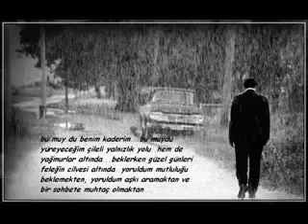Dario MORENO -- Her Akşam Votka Rakı Ve Şarap